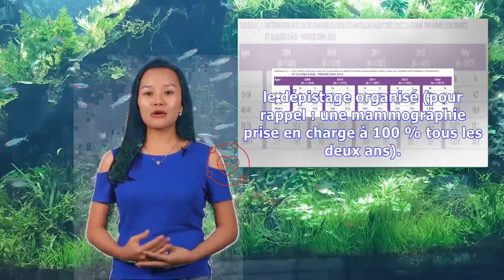60 % des cancers du sein sont diagnostiqués précocément | Jorge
60 % des cancers du sein sont diagnostiqués précocément | Jorge